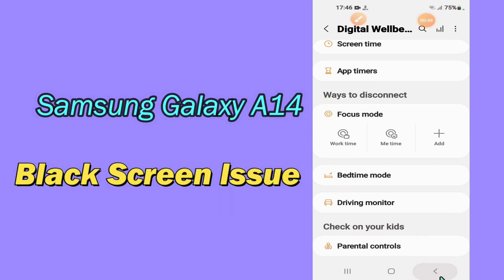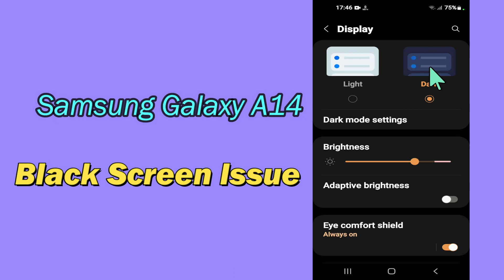Samsung Galaxy A14 Black & White Screen Problem Fixed